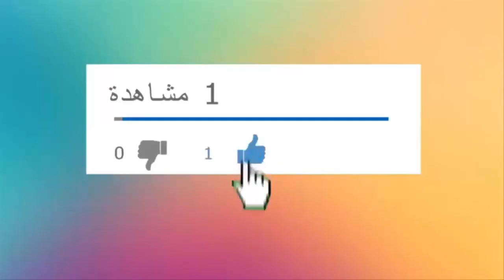L'ARGENT VOLE SERA BIEN RAPATRIE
Abdelmadjid Tebboune a remis un résumé de son programme électoral. Une synthèse de 54 promesses en hommage au 1er novembre 1954 selon le candidat indépendant.